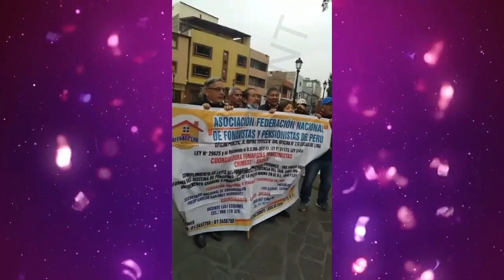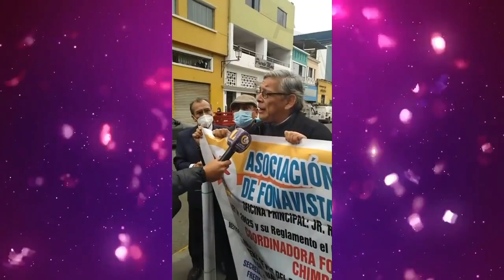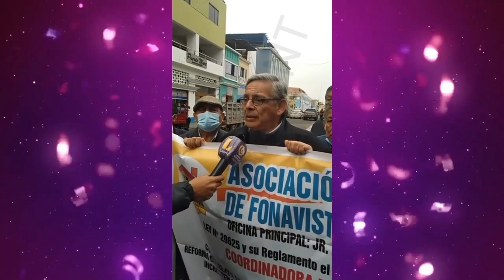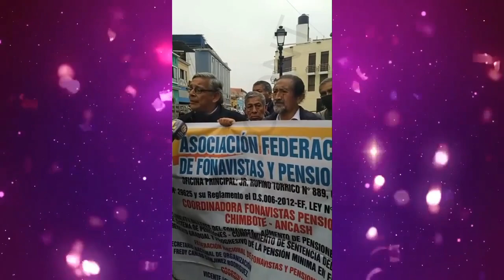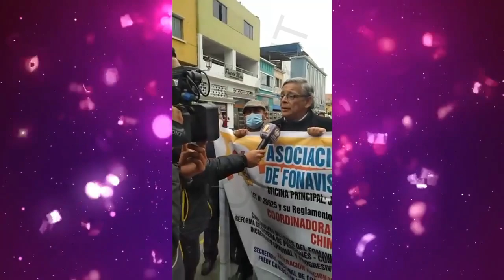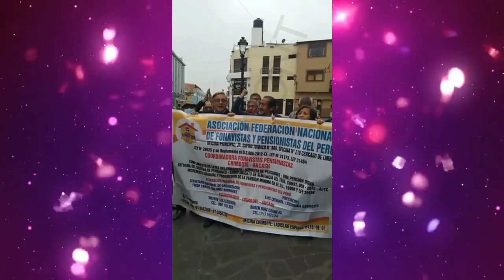*ULTIMO MINUTO FONAVI* LUIZ LUZURIAGA DICE COMO VA EL PROCEDIMIENTO PARA EL PAGO DE LA DEVOLUCION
En este video te comparto lo ultimo sobre la devolución de aportes del fonavi.